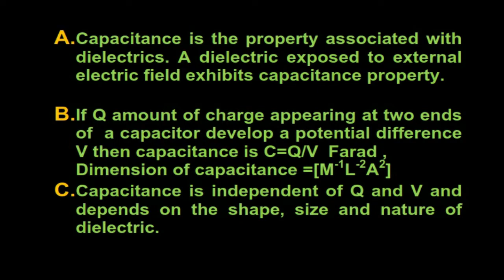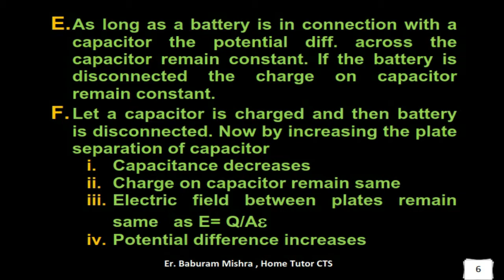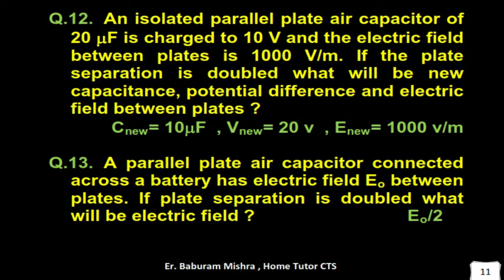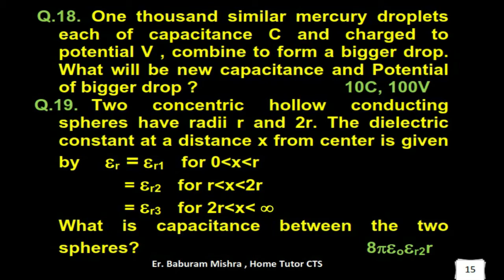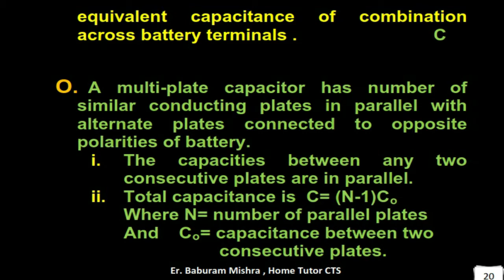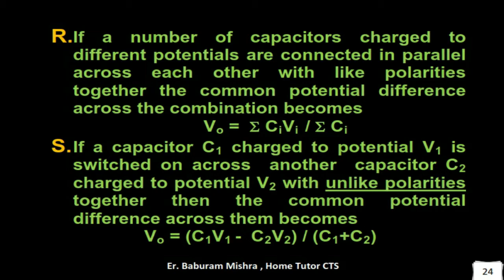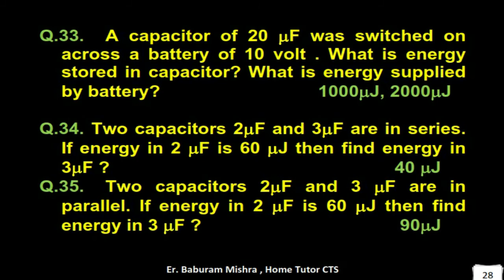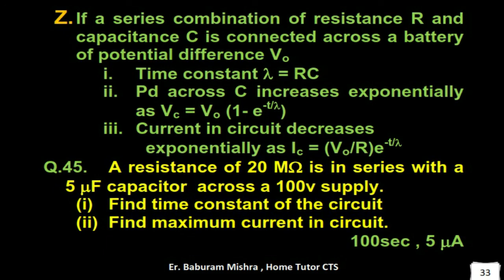Capacitance in 35 min